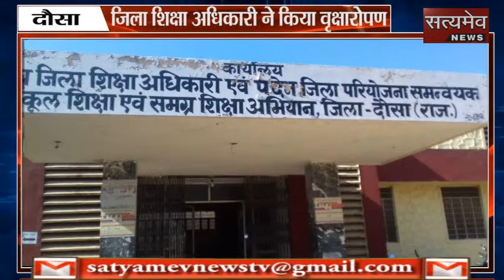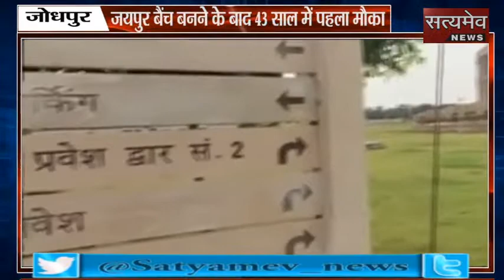ख़बर दिनभर 03.12.2019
1. जयपुर
जल्द बनेगी राज्य की नई स्वास्थ्य नीति
खाद्य पदार्थों में मिलावट खोरी खत्म करने वाला कानून जल्द होगा लागू
2. अजमेर
आनासागर झील में मृत मछलियां और कौवे का मिलना जारी
विभागीय अधिकारी विसरा रिपोर्ट का इंतजार
3. जालोर
पिता पर बेटी को जंजीरों में बांधने और दुष्कर्म करने का आरोप
राजस्थान में रिश्ते हुए तार-तार
4. सिंगरौली मध्यप्रदेश
डेंगू प्रकोप से अबतक दो लोगों की हुई मौत
जिला मलेरिया अधिकारी पर लगाए आरोप
5. दौसा
विश्व विकलांग दिवस अनेक सांस्कृतिक कार्यक्रम आयोजित
जिला शिक्षा अधिकारी ने किया वृक्षारोपण
6. टोंक
बच्ची से दुष्कर्म और हत्या का आरोपी तीन दिन की पुलिस रिमांड पर
कोर्ट में वकीलों ने पिटाई की कोशिश की
7. जयपुर
प्रदेश के 11 शहरों में रात का तापमान 10 डिग्री के नीचे पहुंचा
जयपुर में इस सीजन की सबसे सर्द रात
8. जोधपुर
जोधपुर पीठ के नए भवन में 9 काे एक साथ बैठेंगे सभी जज

जयपुर बैंच बनने के बाद 43 साल में पहला माैका